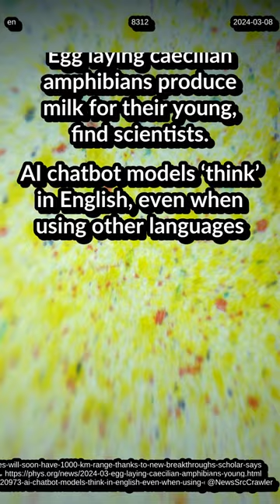Solid State EV Soon 1,000 Km Range. Egg laying amphibian produce milk. AI chatbots think in English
Extended info: News #8312
Alternative title:Solid State EV Batteries Will Soon Have 1,000 Km Range, Thanks to New Breakthroughs, a Scholar Says. ||| Egg laying caecilian amphibians produce milk for their young, find scientists.||| AI chatbot models ‘think’ in English, even when using other languages